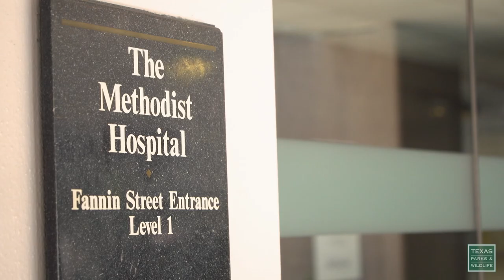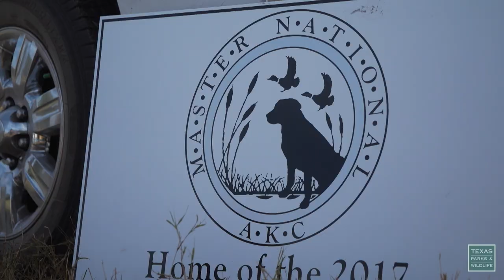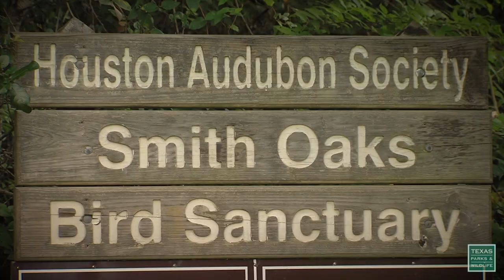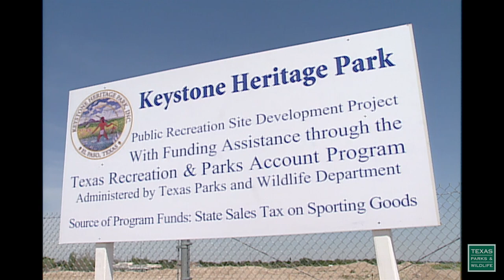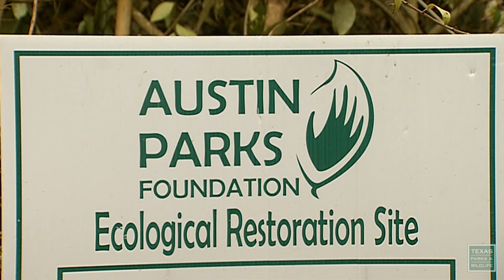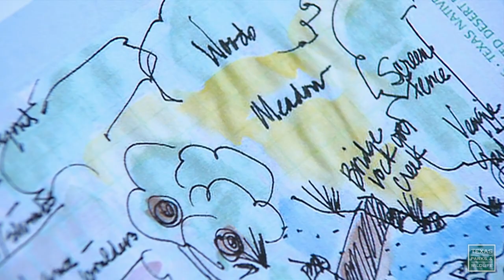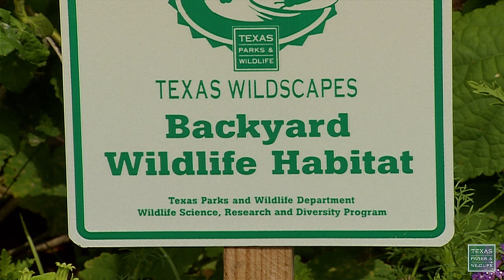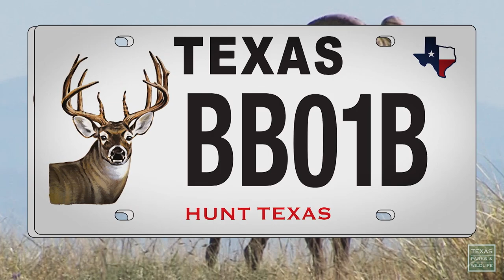PBS Show - Good Dog, Coastal Birds & Invading Plants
Ruby the Retriever
Witness the best of the best hunting dogs in action as they compete at the Master National retriever competition. Learn what it takes to breed and train a top-level hunting dog.

Coastal Birds and Birders
The sounds of the waves, a breeze in your face, and the peeps of a scurrying shorebird, you are birding at the beach and you didn’t even know it. We visit a couple prime birding hot spots along the coast and we’ll let you know where they are.

When Plants Attack
Just because it’s pretty, doesn’t mean it’s good. Some common landscape plants are escaping our yards and causing problems for native plants and wildlife. Find out how to fight the invasion and grow “green” in more ways than one.

A fall flight above the changing colors of the Texas Hill Country.

Program 2803, Air Dates October 27-November 2, 2019 & April 26-May 2, 2020